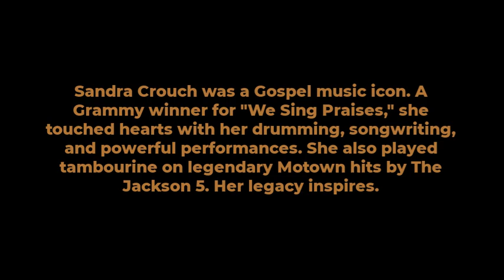Sandra Crouch Who Infused Gospel With Soul, Dies pastor Gospel music performer, drummer, songwriter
Sandra Crouch, an American gospel music performer, drummer, and songwriter, left an indelible mark on the world of gospel music. Her soul-stirring performances and profound songwriting, including her grammy -winning album “We Sing Praises”, touched countless hearts. Her legacy as a beacon of light in the gospelmusic community will continue to inspire future generations.

Here are three key achievements of Sandra Crouch:

She won a grammy Award in 1984 for “Best Soul Gospel Performance, Female” for the 1983 album, "We Sing Praises".
She was nominated for a Grammy in 1986 in the category “Best Soul Gospel Performance, Duo, Group, Chorus or Choir” for the song, “Completely Yes” from the 1985 album, "We’re Waiting".
During the late 1960s through the early 1970s, she played the tambourine on a number of Motown recording sessions in Los Angeles, including the Jackson 5 hits “I Want You Back” and "ABC".
Here is a brief biography of Sandra Crouch in table format:

Table

Attribute Information
Birth Date July 1, 19421
Birth Place losangeles , California , U.S.
Death Date March 17, 20241
Occupation Gospel music performer, drummer, songwriter
Notable Works “We Sing Praises” (1983), “We’re Waiting For You” (1985), “Completely Yes” (1985)
Awards Grammy Award for “Best Soul Gospel Performance, Female” (1984)